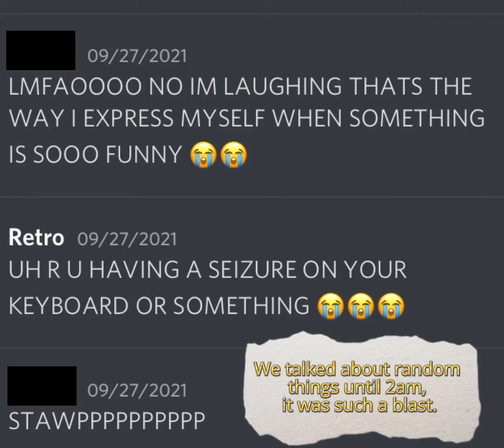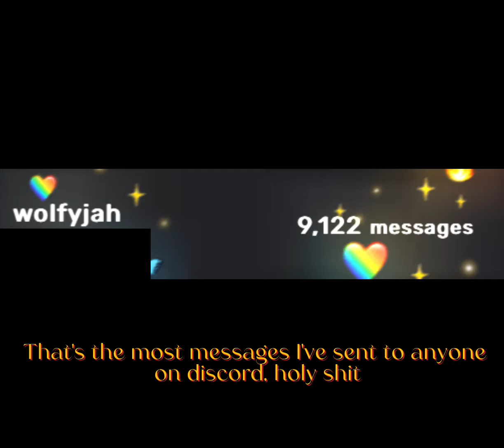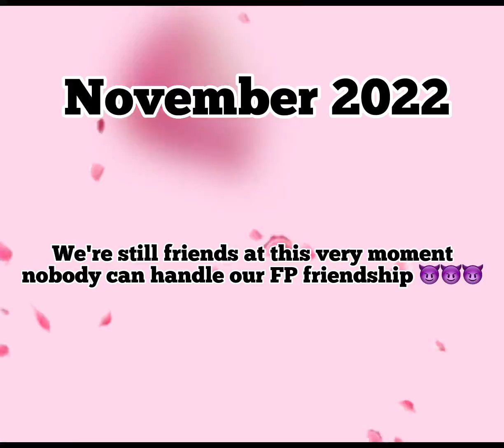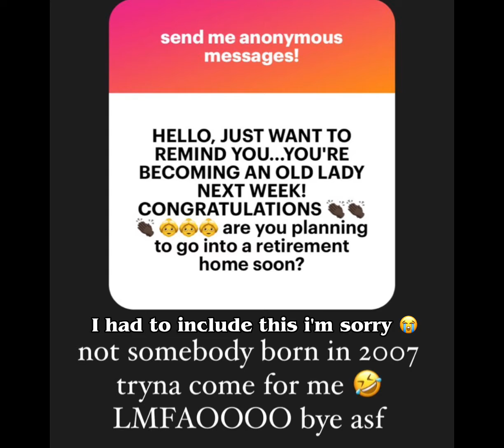💗 Wolfy's friendship development 💗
oh my lord, this took HOURS to make?! 😭 internet friends are better than irl friends imo. most of my irl friends wanted nothing to do with me and act like i don't exist around them. i tried talking to one of my old irl friends again, but he doesnt respond to my texts so i'm done trying 😴 the only irl friend that i actually have is ArcticSkies, that's it.